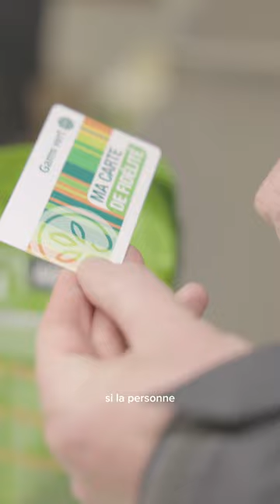Shana, apprentie chez Gamm vert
Shana est apprentie chez GAMM VERT. Elle vous raconte son quotidien, ses missions en tant que conseillère de vente et pourquoi elle apprécie sa formation à distance avec le CFA by TERACT. Le résultat : tous les jours, de nouvelles compétences acquises dans un environnement de travail agréable ! Bref, une alternante ravie :-)
Ça vous donne des idées ? Toutes les infos sur notre CFA et nos formations certifiantes en 1 an (titre pro Conseiller(e) de vente et MUM)

PRENEZ SOIN DE VOTRE AVENIR, choisissez votre alternance chez GAMM VERT et TERACT